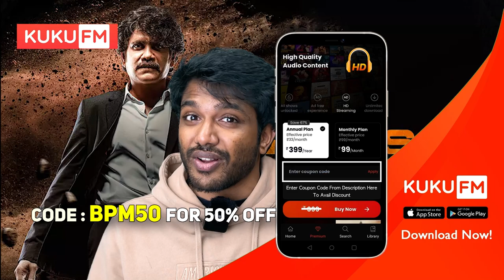The Ghost Movie Review | Akkineni Nagarjuna | Praveen Sattaru | Telugu Movies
Books Baunnay, Chadukondi Firstuuu !!

Emo manam anthe, entertainment purposes only ! Sit back and chill !